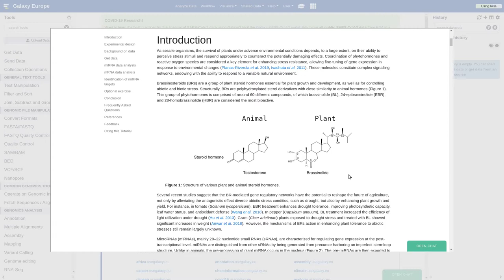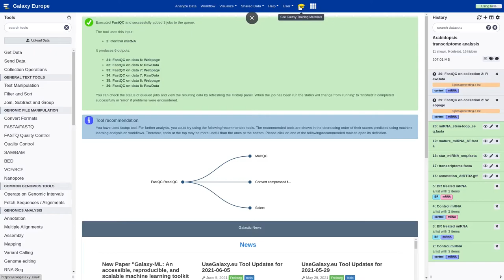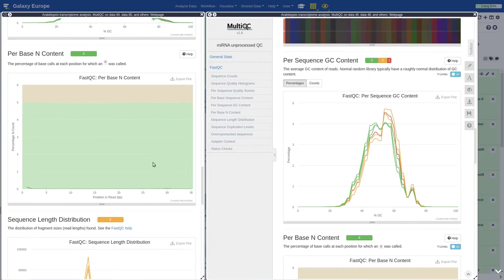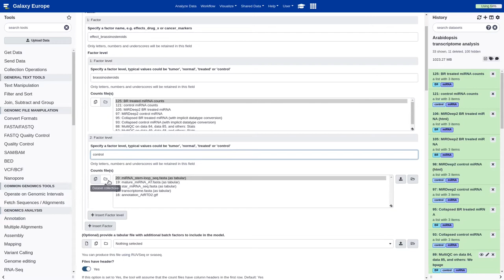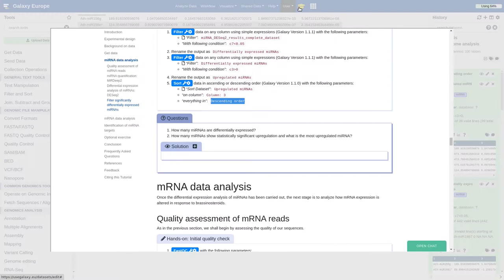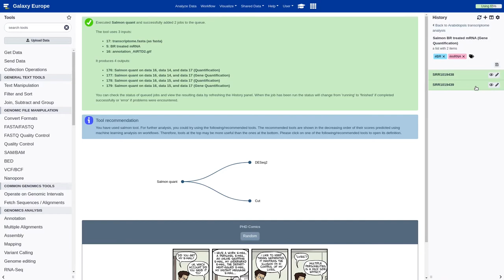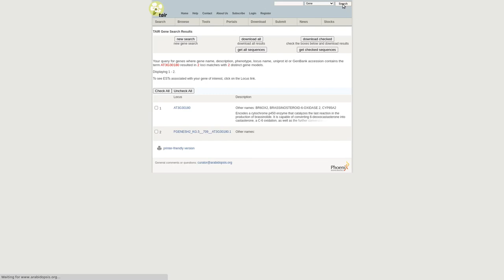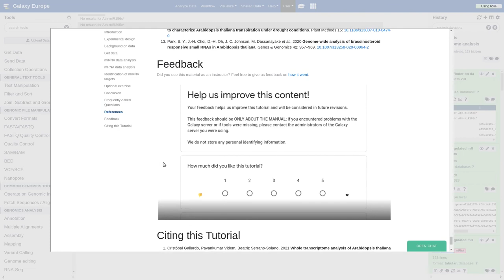GTN Training - Transcriptomics - Whole transcriptome analysis of Arabidopsis thaliana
Speaker: Cristóbal Gallardo